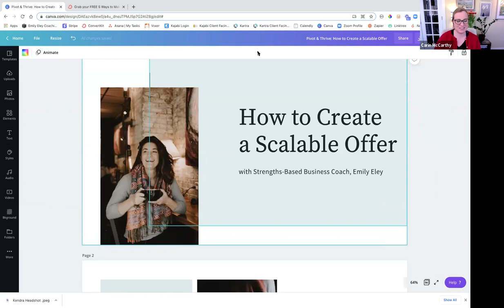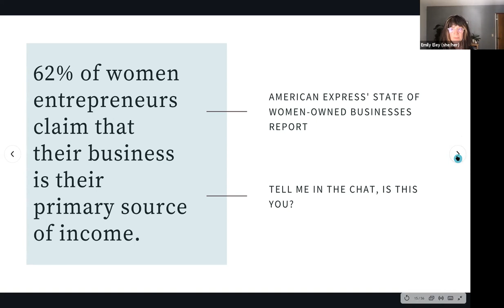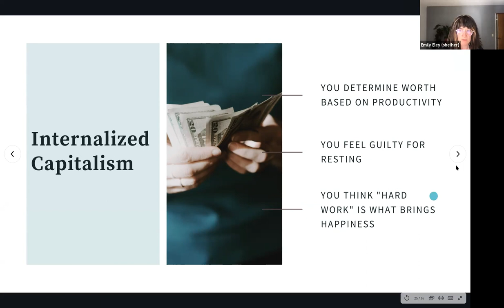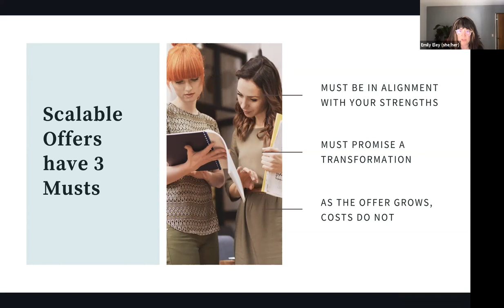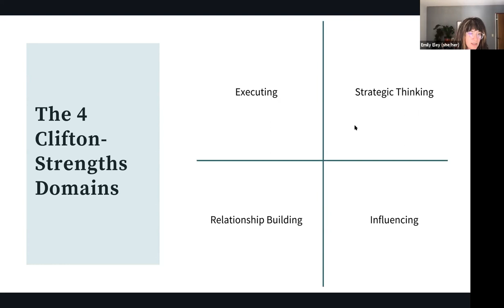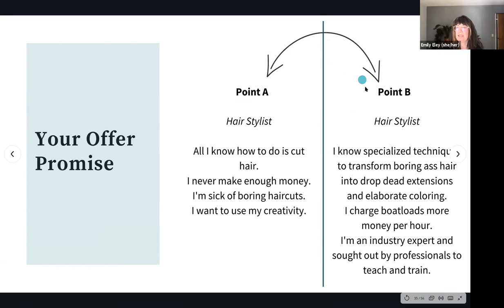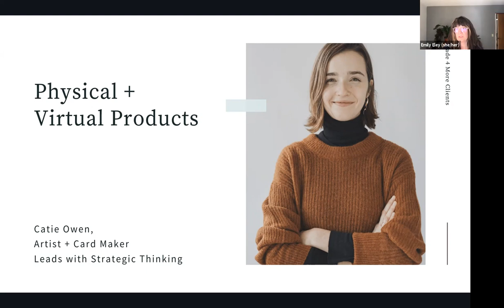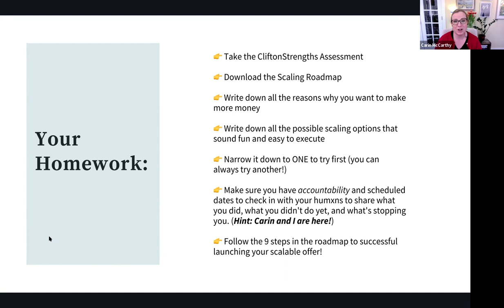Pivot & Thrive Workshop - How to Create a Scalable Offer, with Emily Eley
Vermont Collaborative Circle brings together entrepreneurs and small business leaders to share, learn and collaborate together, so we can accelerate the pace of our success. In our Pivot & Thrive Community we come together to make better informed decisions about running a business.

Want to have more time and money without working harder? In this workshop, Emily Eley will share the foundations of creating a scalable offer. She answers questions and offers insights about how to support your goals for scalable growth.

Like what you see? Sign up for more Pivot & Thrive workshops and interviews, free and live:

​*Workshop contains adult language